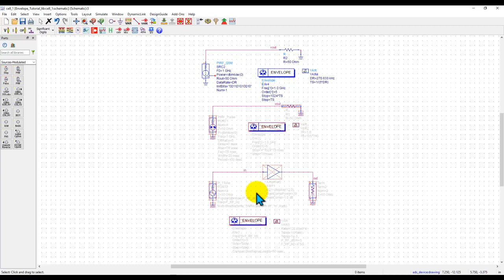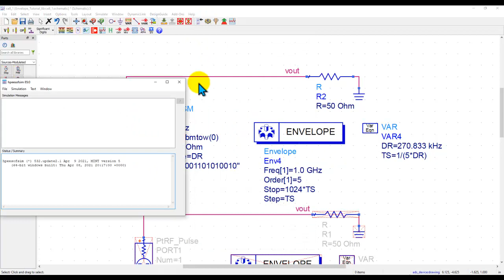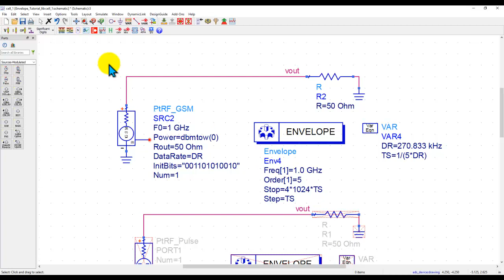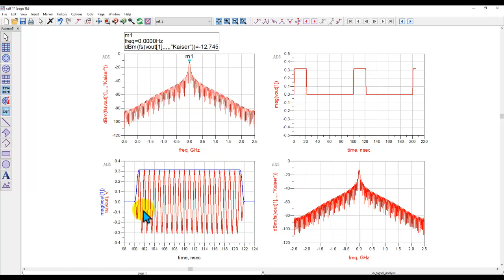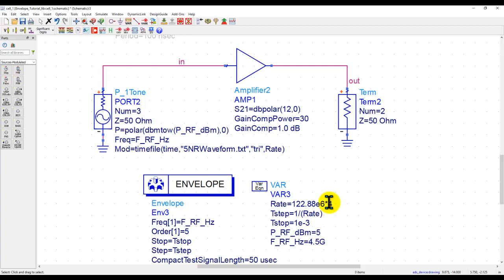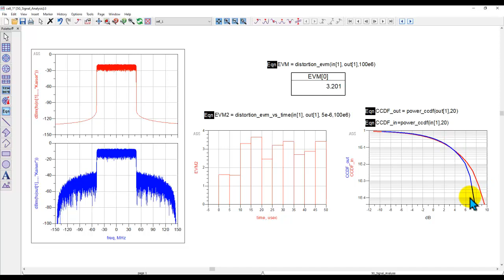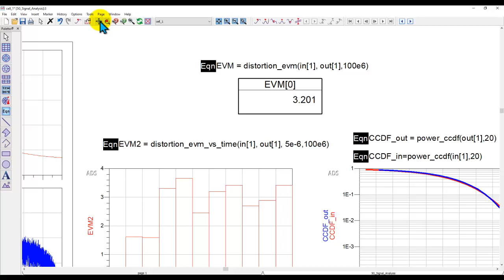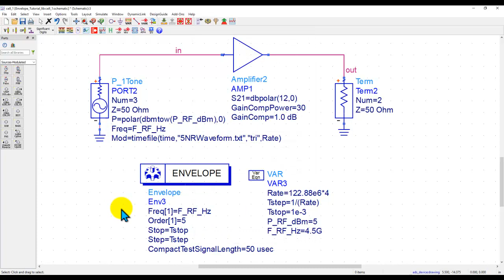Tutorial-58: Circuit Envelope Simulation Basics and Modulated Analysis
Learn the basics of Circuit Envelope simulation in ADS in this short tutorial video. We will look at three different types of simulation to understand the concept well.